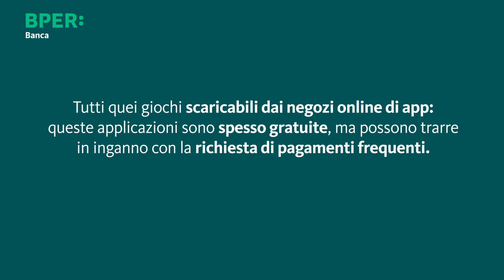Come difendersi dagli acquisti delle App | BPER Banca